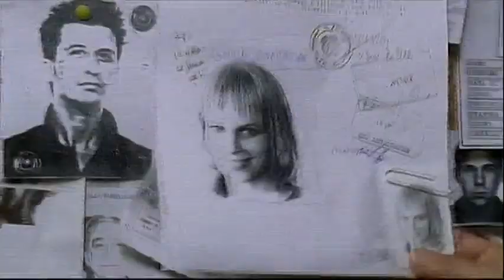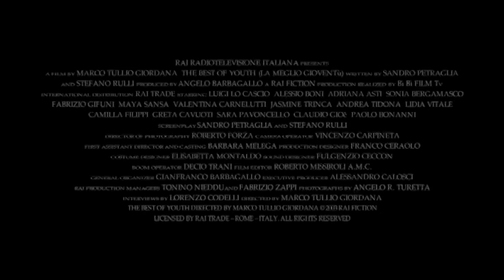The Best Of Youth - Matteo 2004 Hong Kong Theatrical Trailer